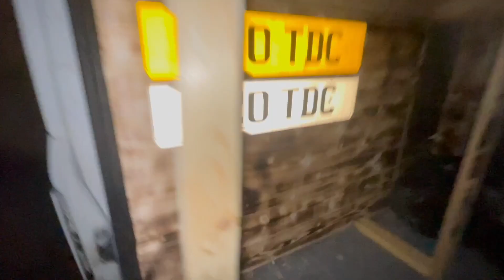I burnt the van!? (Stain burning 🔥 our Wood bulk head)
Hey guys and we hope you are all doing well, in this video I burn the wood in our van! love they effect it gives. I hope you enjoy! sorry for the slow post had alot on and back to it ith the van build so hope you enjoy and we will see you in the next one :)